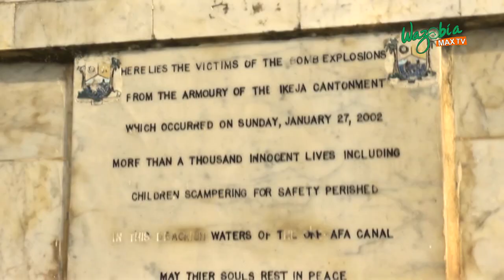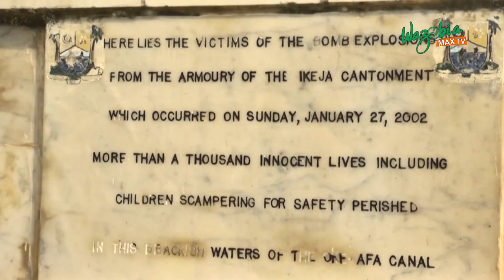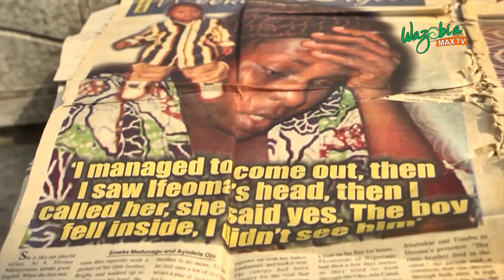STORIES OF SURVIVORS OF IKEJA BOMB BLAST 2002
Explosions at a military depot in Lagos, Nigeria, trigger a stampede of fleeing people, during which more than 1,000 people are killed.
The Ikeja armory was located just north of the city center of Lagos and housed a large barracks and munitions depot. On January 27, a Sunday afternoon, a street market was set up at Ikeja when fire broke out. It spread to a munitions area and, at about 6 p.m., caused a huge explosion.